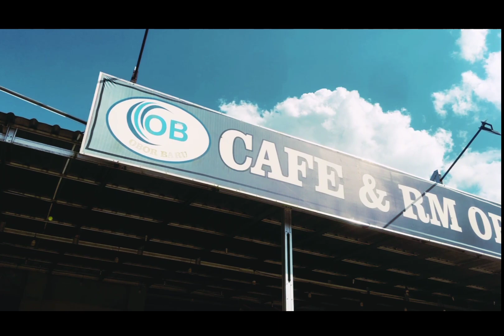Persahabatan Kita Selalu Terukir Indah